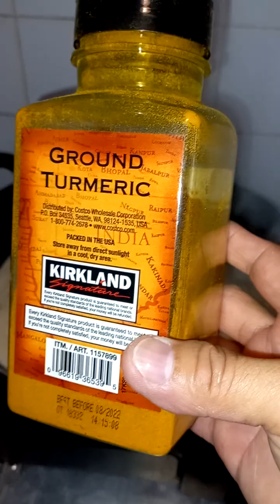fish fbreels fbviralreels viral video viralvideo instagram tiktokvideo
thank you very much for visiting may channel. my hobbies during out from work.